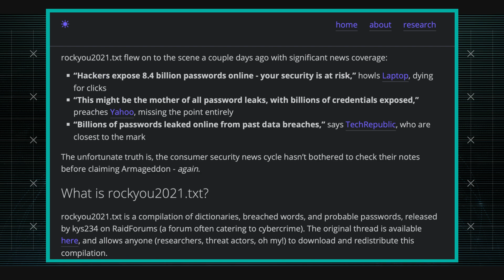RockYou2021 Password List – What’s Really in It?| AT&T ThreatTraq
Rockyou2021.txt is a compilation dictionaries, breached words, and probable passwords that has already been released in other lists and forums.  Matt Keyser and Michael Klepper of the AT&T Chief Security Office discuss the week's top cybersecurity news, and share news on the current trends of malware, spam, and internet anomalies observed on the AT&T Network.